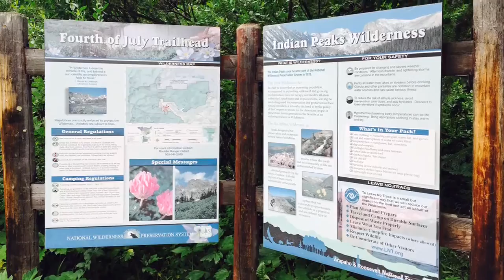🗻Our craziest intense hike EVER and coldness🌌!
The most intense hike and cold weather!!